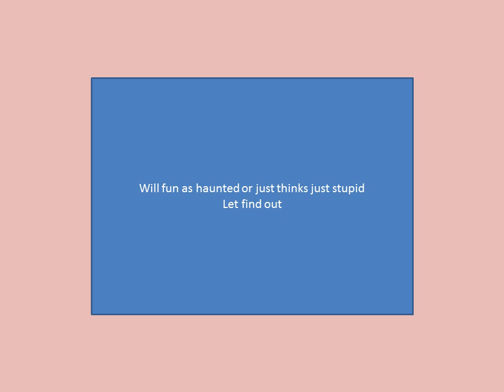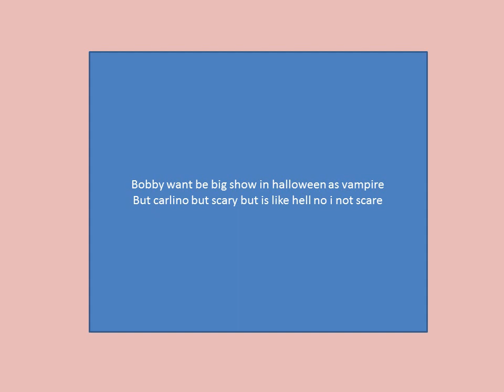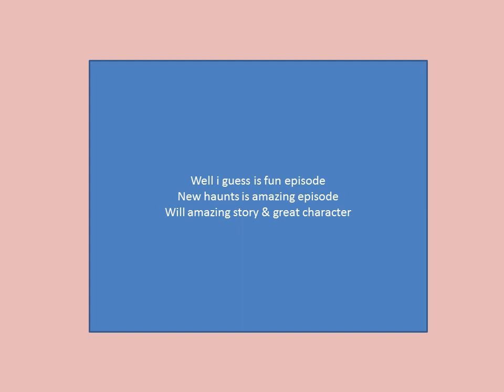casagrandes review new haunts